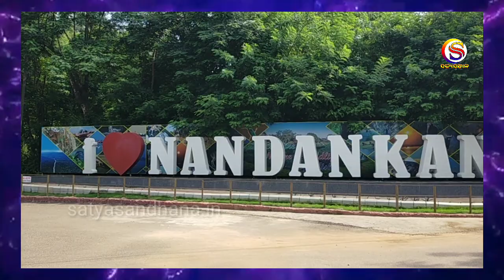ଜୀବନ୍ତ ଲାଗୁଛି କୁତ୍ରିମ ଚିଡିଆଖାନା |kalahandi|gurujimunda|maa Jogamaya saktipitha